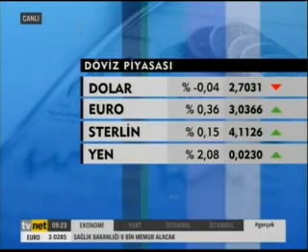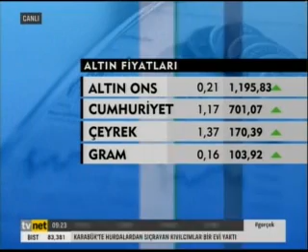Sinem Köseoğlu ile Finans Ekspres Tvnet'te. Konuk: Kaan Sarıaydın -06.05.2015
Finans Ekspres hafta içi her gün saat: 09.15'te Tvnet ekranlarında...